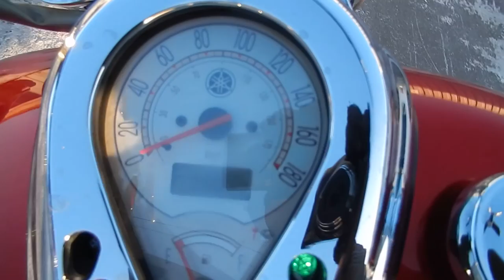B6395 YAMAHA DRAGSTAR 400 CLASSIC